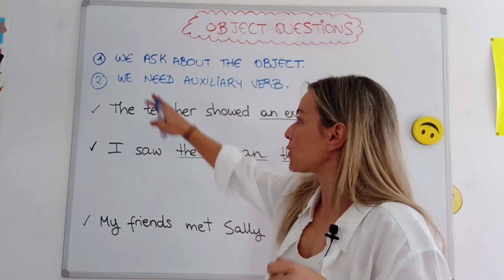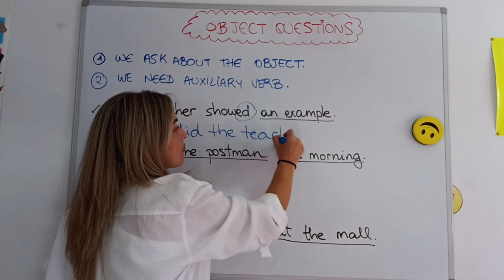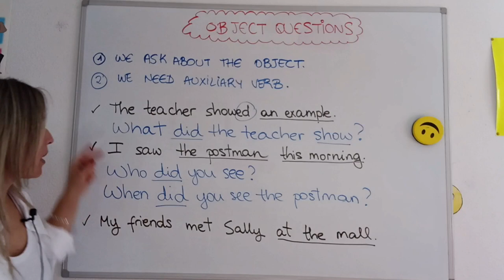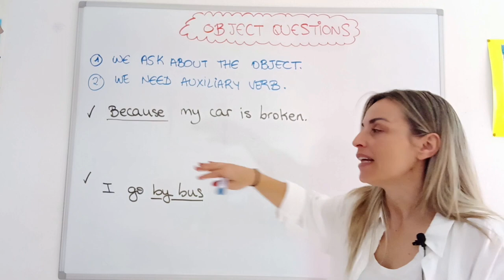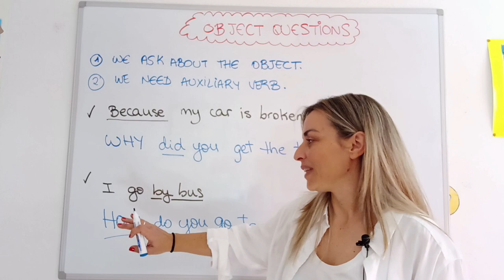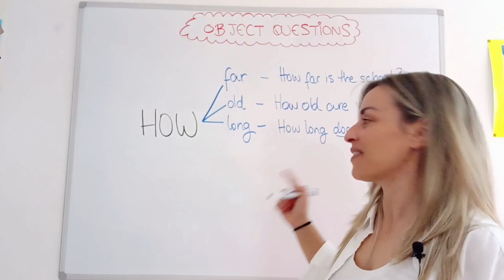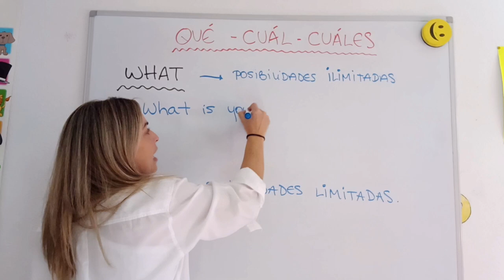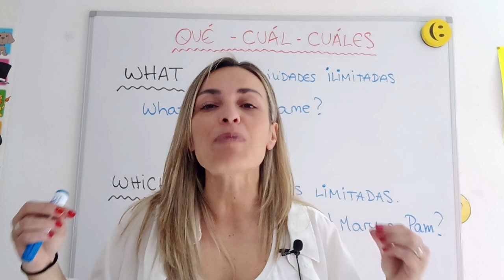🔵 PREGUNTAS en INGLES **WH-QUESTIONS** part II- Subject/Object Questions in English ⁉️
✴️ Cómo usar las **WH QUESTIONS** y hacer PREGUNTAS en INGLÉS. Con EJERCICIOS!!

Ánimo!! 💪